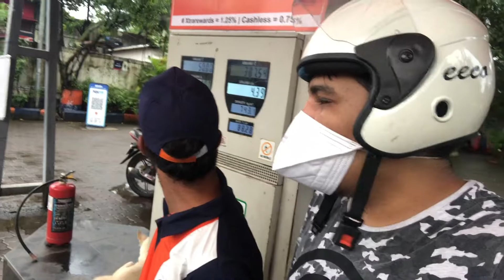Mask Nahi Pehenuga Corona Kya Ukaahd Lega !!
Vlog is about a regular day out but a guy working at petrol pump said he won’t wear mask..
Please watch to know why??

I am Nishant Vijay, a working professional with a career in IT Industry from 2012 and I do Youtube just out of passion in Film Making.